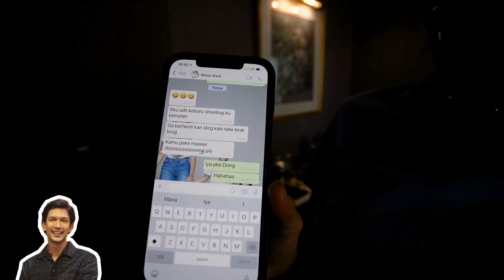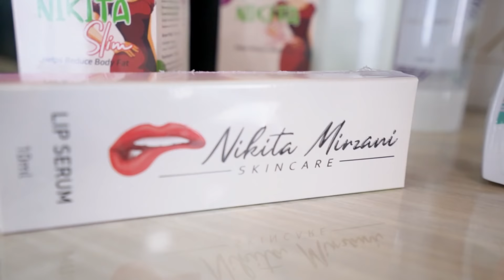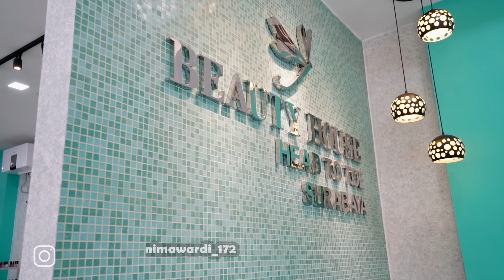WOWW !! PUTRI KEBANGGAAN NIKITA IKUT AJANG BERGENGSI KEJUARAAN PANAHAN SURABAYA !! SEKEREN ITU !!!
Haiiii Beps..
masih disurabaya nikita dan lolly mau main ke lapangan turnament panahan nih !!!
wahh wahh kira kira mau bikin keseruan apalagi ya kali ini ??
Simak terus beps...